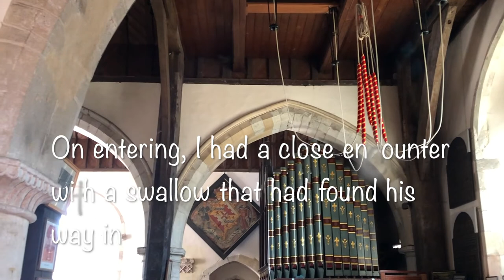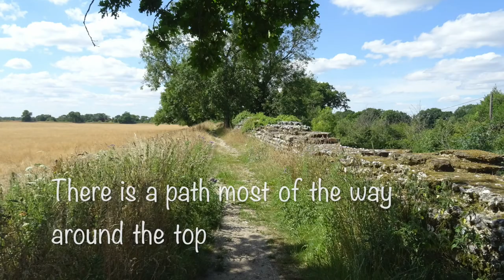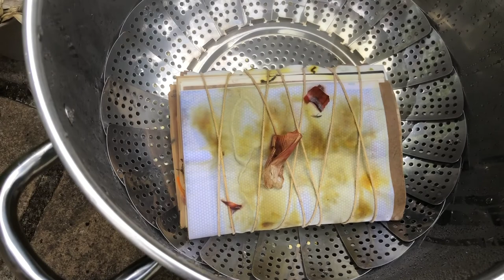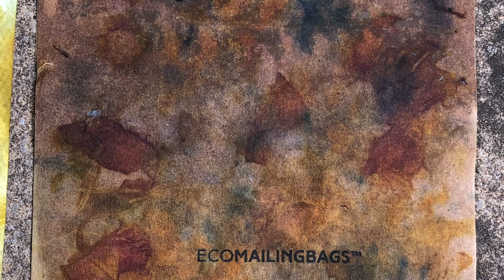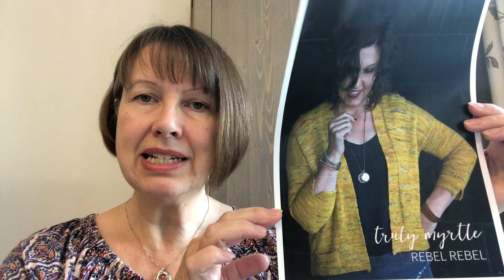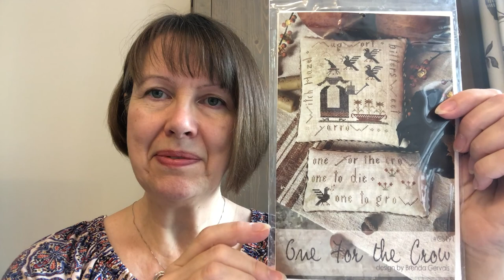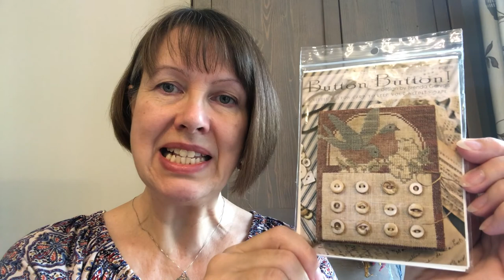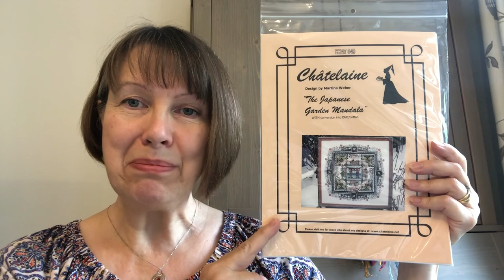Unicorns! - July 2022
Hello & welcome, thank you for joining me for my July 2022 vlog.  This month I have mostly crafting to share, plus a look at my garden & a walk around some local Roman walls.

32 count Eva Faith hand-dyed linen.  Stitched 2 over 2 in colours from stash.
Winter Rose Manor by Brenda Gervais of With Thy Needle & Thread
36 count Zweigart Platinum linen.  Stitched 1 over 2 in called for colours except :- Classic Colorworks Toasted Marshmallow (white) & Colonial Rose (pink).  Gentle Art Weathered Barn (dark red).  Weeks Dye Works Dirt Road (mid brown) & Baked Apple (red).

Knitting
Miss May Shawl by Helen Stewart of Curious Handmade
Yarns - Mr Blue Skies & She's like the Wind by Craft House Magic